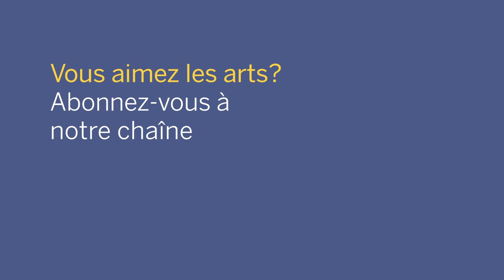French horn player Rachel O’Connor speaks about the NAC Orchestra Mentorship Program | NACO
Originally from Toronto, Dr. Rachel O’Connor is currently based in Los Angeles, California where she performs with orchestras and for top industry clients such as Netflix, AppleTV and Coachella. She has appeared with the Phoenix Symphony as Assistant Principal horn, and has played with the National Repertory Orchestra and the National Academy Orchestra of Canada. Her research has won her the American Musicological Society’s Irving Lowens Award.

Listen to how her time with her NACO mentors Lawrence Vine, Julie Fauteux, Elizabeth Simpson, Louis-Pierre Bergeron, and Lauren Anker taught her the value of a supportive and positive environment.